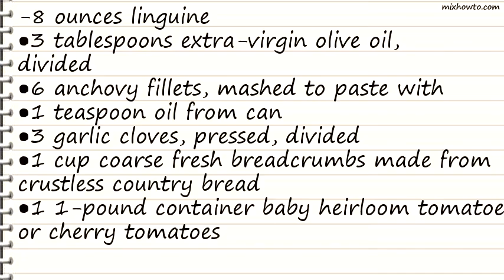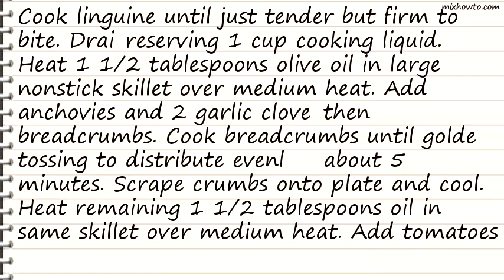Recipe Linguine with Baby Heirloom Tomatoes and Anchovy Breadcrumbs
INGREDIENTS:
-8 ounces linguine
●3 tablespoons extra-virgin olive oil, divided
●6 anchovy fillets, mashed to paste with
●1 teaspoon oil from can
●3 garlic cloves, pressed, divided
●1 cup coarse fresh breadcrumbs made from crustless country bread
●1 1-pound container baby heirloom tomatoes or cherry tomatoes
●1 cup thinly sliced fresh basil
●1/2 cup freshly grated Parmesan cheese